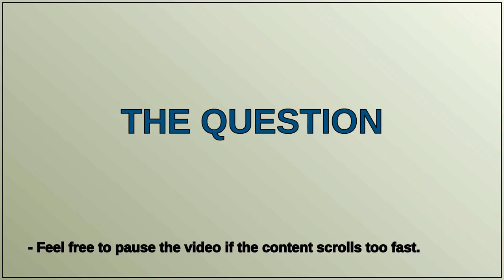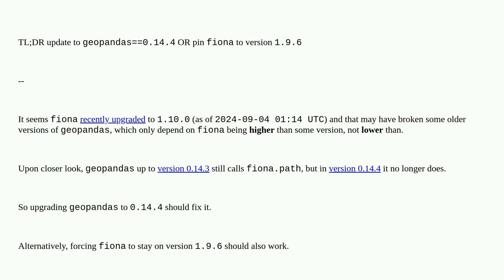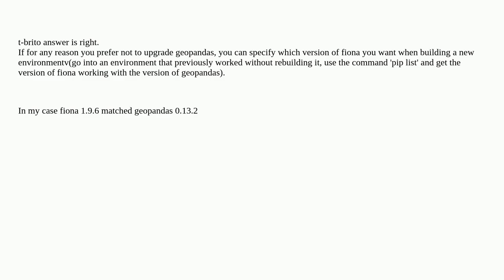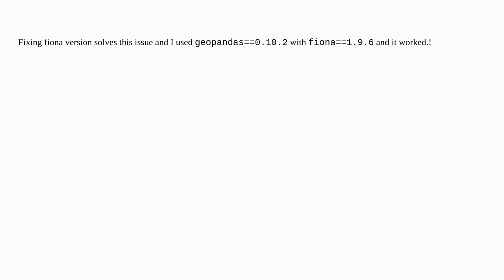How to Resolve AttributeError: module 'fiona' has no attribute 'path'?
A special thanks goes out to the community

  databricks dataframe fiona geopandas python